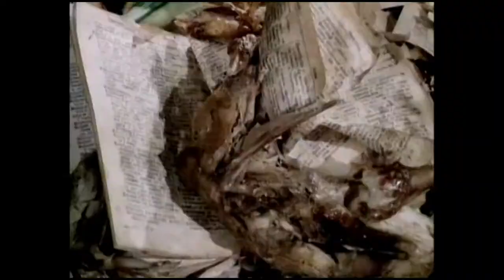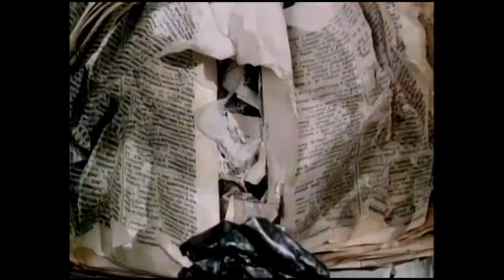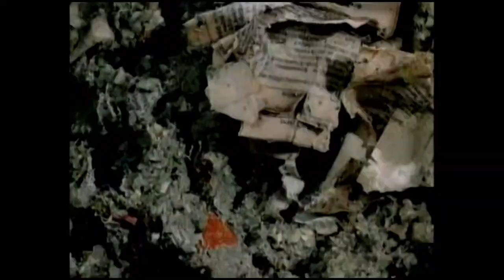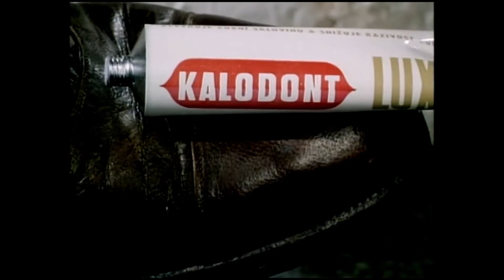Dimensions of Dialogue by Jan Švankmajer (RESTORED by Ilija Pavlov)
Persona Film presents
Film restored by Ilija Pavlov

Dimensions of Dialogue is a 1983 Czechoslovak animated short film directed by Jan Švankmajer. It is 14 minutes long and created with stop motion.
1982 ‧ Fantasy/Short ‧ 14 mins

Director: Jan Švankmajer
Screenplay: Jan Švankmajer
Music composed by: Jan Klusák
Cinematography: Vladimír Malík